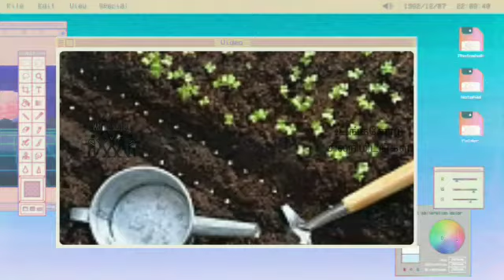உங்களோடு சில நிமிடங்கள் - 126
நேர்மறையாக எண்ணுவோம்